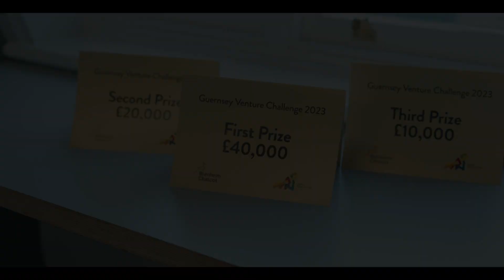Guernsey Venture Challenge 2023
The Digital Greenhouse’s Guernsey Venture Challenge saw 8 local businesses pitching for funding Thursday evening after an intensive 6-week accelerator programme where the seven shortlisted businesses worked with mentors from Blenheim Chalcot – they gathered for the Pitch Night Final on the 21st of September.

The shortlisted businesses Three Brain Training, Cloud Wealth, The Fund Society, WXplr, Stage Portal, c-sectionuk, KIWI and Petlearnia each pitched for the first prize of £40,000 and after questions and consideration from the judges, the third prize of £10,000 was awarded to Stage Portal, and Petlearnia and C-section UK were announced as joint winners of the first prize, being awarded £30,000 each.